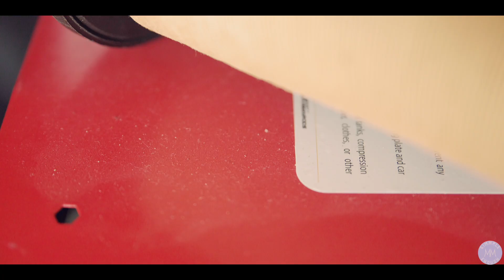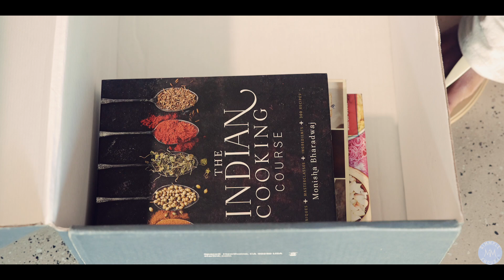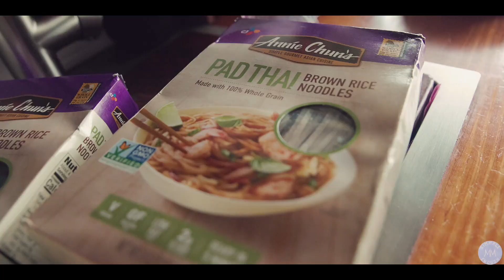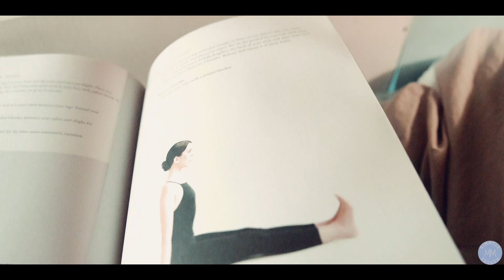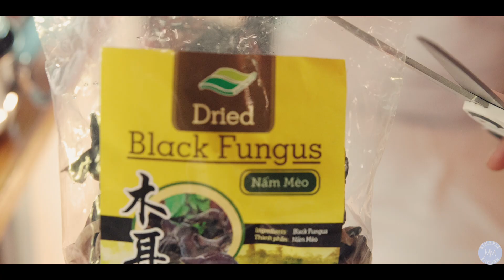Living in a Van Full Time // Cleaning My Van & Driving Cross Country Again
—FAQ'S—

~OTHER~
Car Windshield Sun Shade
2-in-1 Smoke Detector & Carbon Monoxide Alarm

00:00 - 06:32 cleaning & organizing my dirty van
06:33 back on the road, amazing morning at stunning campground
10:29 soup for breakfast
13:46 more traveling, arriving to my new campsite